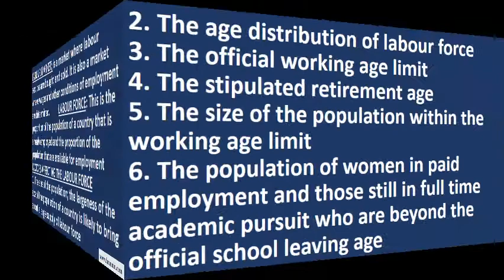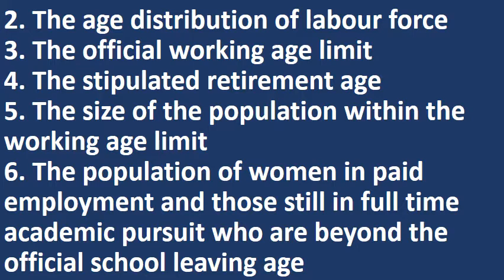LABOUR MARKET, LABOUR FORCE, EFFICIENCY OF LABOUR, Funumu.com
The labour market and the labour force, the factors that affect labour market and labour force plus efficiency of labour and the determinants and factors that influence efficiency of labour

Do you always wonder how you would read that big textbook in time to be ready for that exam, or is reading generally a boring routine to you, we are making this videos that have text in term,
Our main focus is to make reading easier and more fun for people that is why our videos have the full text in them and make it possible for you to read, watch and listen at the same time
Most of our videos dont use animations, pictures or anything to illustrate the contents just the texts with the correct spellings and pronounciations to make it simple and direct
Funumu Education gives you access to videos on all relevant subjects and topics that make you seem as if you are reading a textbook or notebook only this time someone is reading to you in a fun and easy way
Whether its exam preparation, WAEC, NECO, JAMB, GCE, university, polytechnic, colleges, secondary school or just need general study tools, we got you covered.